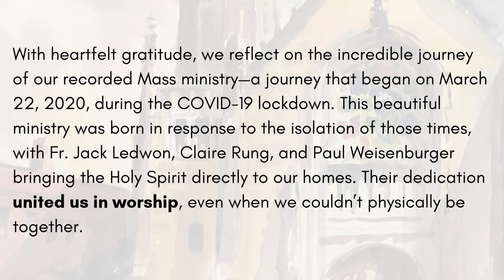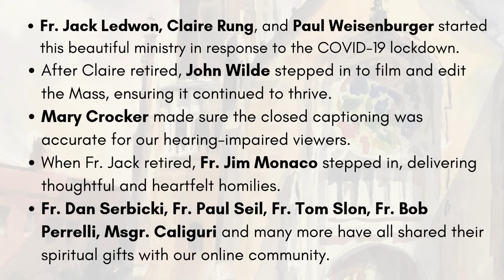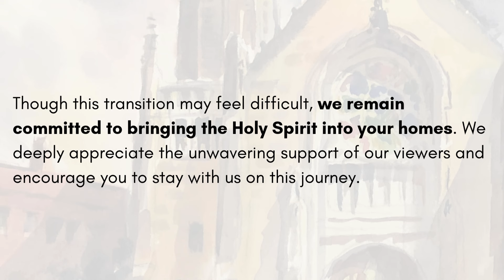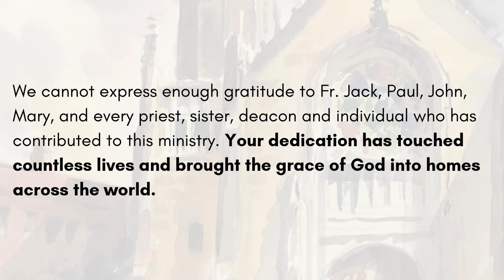Online Mass Update- October 12, 2024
Online Sunday Mass from St. Joseph University Parish, Buffalo, NY.

Pastor Fr. Jack Ledwon celebrates the Twenty-eighth Sunday in Ordinary Time with musician Paul Weisenburger and lector Josie Capuana. The Sunday Mass is pre-recorded in the Parish Chapel specifically for those not attending Mass in person. Sunday Mass for October 10, 2021 stjosephbuffalo.org